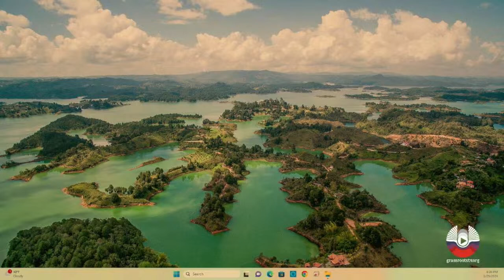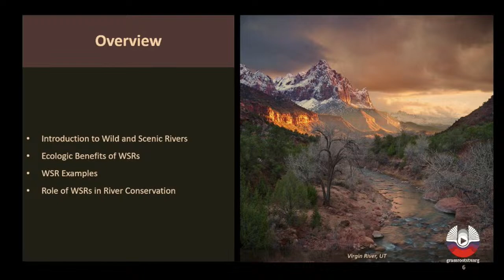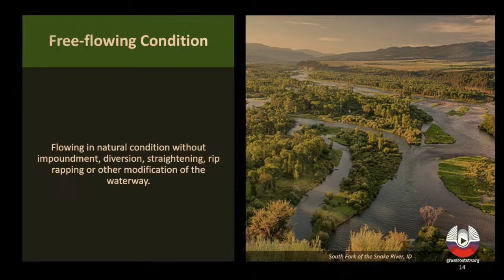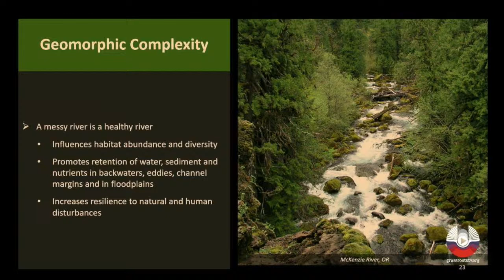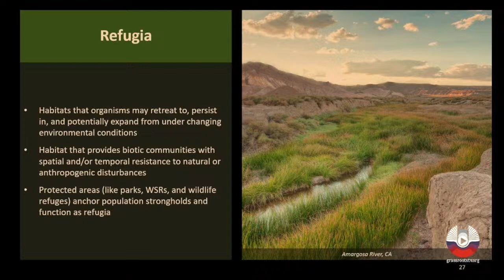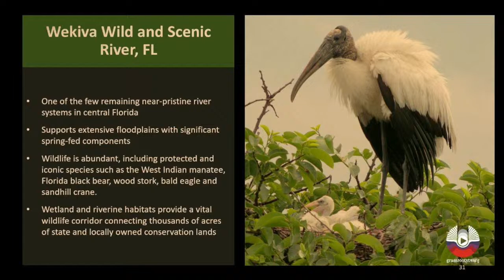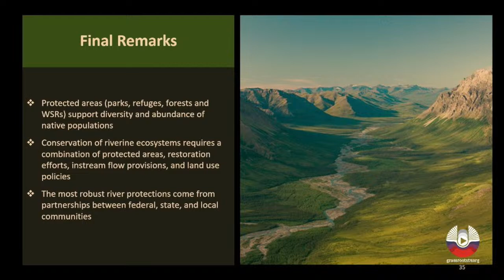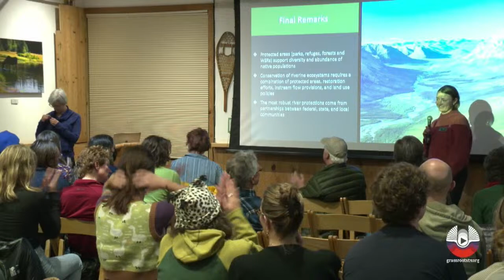Born to be Wild: The Ecological Benefits of Wild & Scenic Rivers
The National Wild and Scenic Rivers System was created by Congress in 1968 to preserve selected rivers in a free-flowing condition for the enjoyment of present and future generations. Learn how these free-flowing rivers provide essential habitat for aquatic species in a changing world.

Jennifer Back retired from the National Park Service (NPS) in 2021 after working for 21 years as a Hydrologist in the Water Resources Division. She was responsible for developing policy, legal, and technical strategies to protect water and water-dependent resources of wild and scenic rivers. In her free time, Jennifer enjoys biking, skiing and hiking with her husband.